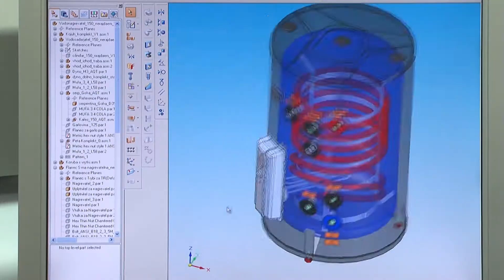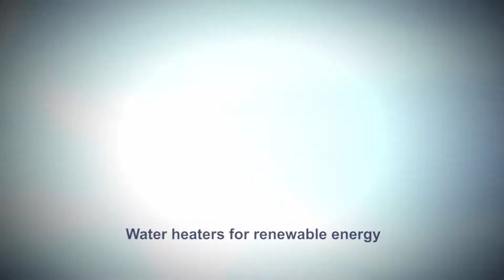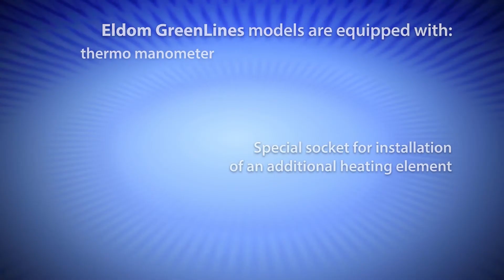Combined water heaters ELDOM